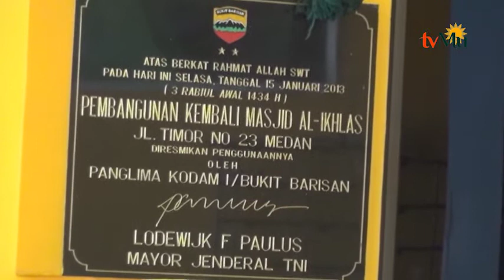Fosil BKM Kota Medan Fokus Pada Pembinaan